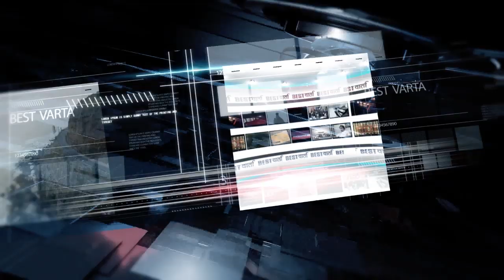रत्नागिरी सिंचन भवनाकडून ५ वर्षात कोट्यवधी रुपयांची उड़ानसिंचनाच्या नावाने बोम्बाबोम